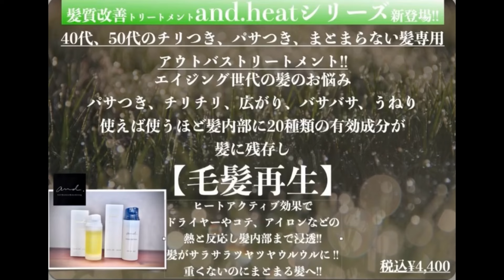【白髪率15%】白髪をデザインに変えます‼︎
オープン前から問い合わせ殺到中の大人女性のエイジングケア専門ブランド
and.

大人女性のお悩みそれは
・白髪
→白髪をこれ以上増やしたくない、減らしたい、予防したい
・薄毛
→ハリコシのある髪なら戻したい、守りたい、トップの立ち上がりをつけたい、守りたい抜け毛を減らしたい、予防したい、育毛、発毛対策をしたい
・頭皮老化
→頭皮が黄ばんできた、濁ってきた、痩せてきた、弱くなった。
頭皮がなんだか臭う。ミドル脂臭がきになる。
頭皮をむかしのように若返らせたい
・エイジング毛
→髪が年齢とともにパサついてきた、クセやうねりが出てきた、まとまらない、広がる、細く痩せてきたのを、なんとか対策したい。

こういった大人女性のお悩みをマルッと対策していくための大人女性のエイジングケア特化ブランド
and.

是非使ってみてください^^
ご購入はこちらから↓↓↓

頻度の高いカラーで頭皮老化を加速させていませんか？
このままだと頭皮がどんどん老化して
白髪、薄毛、頭皮老化、そしてチリチリパヤパヤな髪がどんどん増えていきますよ？

今日が1番若い日です。
今後の人生は今日の決断で変わります。
人生変えたい方はDMかLINEご相談ください！！

【白髪対策】
・頻度の高い白髪染めを辞めたい
・白髪をしっかり染めることに疲れた
・白髪を隠すのをやめてポジティブに活かしたい
・白髪染めを辞めてデザインとして楽しみたい
・白髪をナチュラルにぼかしたい
・白髪染めしてた髪をおしゃれで若々しいデザインにしたい
・頭皮を労わりながら優しく白髪を染めたい
・薬剤アレルギーだけど白髪は染めたい
・暗い、黒い白髪染めを卒業して透明感あるカラーがやりたい
・頭皮をこれ以上傷めたく無い

【女性の薄毛対策】
・年齢と共に頭頂部が浅くなってきた
・頭皮環境の悪化で頭頂部が浅くなってきた
・前髪が伸びなくなってきた
・髪が細くハリコシが弱く、頭頂部が立ち上がらなくなってきた
・薄毛は気になるけどクリニックにいくのは気が引ける
・クリニックではなく美容室でできる発毛育毛プログラムに興味がある。

【髪と頭皮の老化に関するお悩み】
・年齢と共に髪がうねり、パサつき、チリチリするようになった。
・頭皮が乾燥して痒くなったり、前はしみなかったカラー剤がしみるようになって、頭皮がよわくなったのを感じる
・頭皮が黄ばんできた
・頭皮が痩せてきた
・薬剤アレルギーになった

そんな方のお役に立てるアカウントを目指して投稿していきます
質問やお悩みなど随時DMかLINEでお待ちしてます。

・白髪対策
・薄毛対策
・髪と頭皮の老化対策

千葉県の船橋にある
頭皮と髪のエイジングケア専門美容室
and.gray.